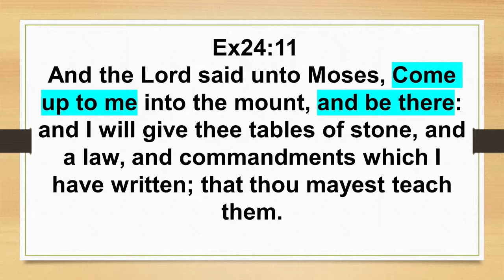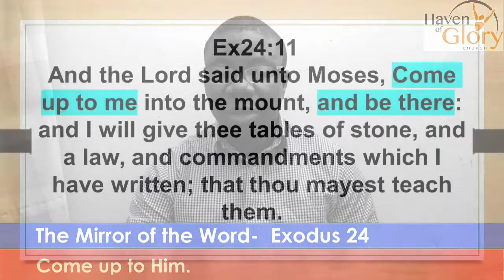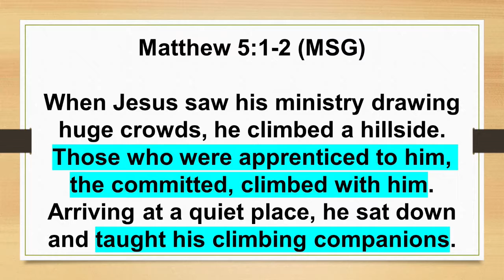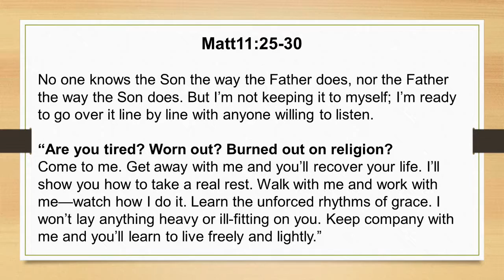The Mirror of the Word -Ex24 by Bukky Adeosun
Live deeply in what you were taught.
1John2:26-27 I’ve written to warn you about those who are trying to deceive you. But they’re no match for what is embedded deeply within you—Christ’s anointing, no less! You don’t need any of their so-called teaching. Christ’s anointing teaches you the truth on everything you need to know about yourself and him, uncontaminated by a single lie. Live deeply in what you were taught.
Ex24:11 And the Lord said unto Moses, Come up to me into the mount, and be there: and I will give thee tables of stone, and a law, and commandments which I have written; that thou mayest teach them